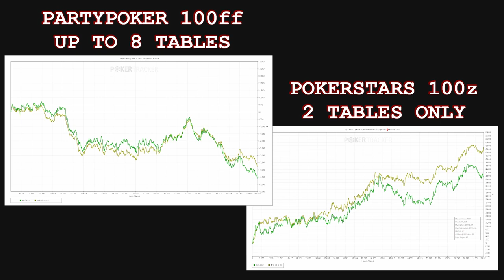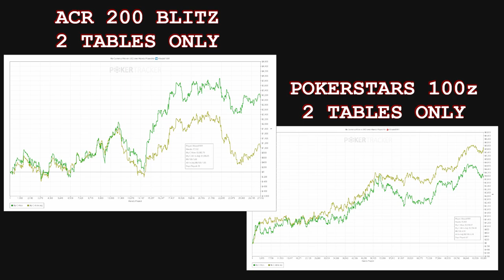THREE WAYS to increase your Cash Game win rate | Weazel_1991 Poker Strategy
A video I recorded a while back that I never uploaded: Three things you should consider when playing Online Cash Games to increase your winnings at the table!

Get $30 off the RYE Cash Apprentice course using code weazelCASH

Introduction (00:00)
Focus (01:02)
Game Selection (04:37)
Exploiting Fish (07:23)